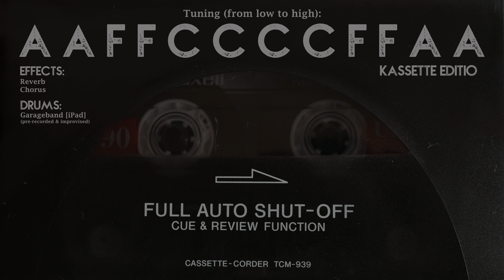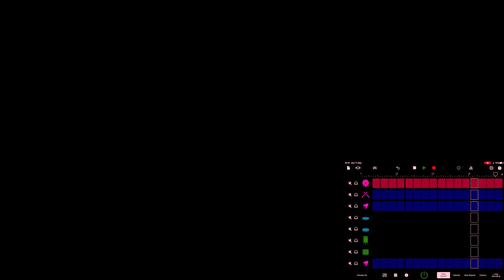Episode 6 [KASSETTE EDITION]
INSTRUMENT: 12-String Kassitar

TUNING: AAFFCCCCFFAA

EFFECTS: Reverb, Chorus

DRUMS: Garageband [iPad] (pre-recorded & improvised)

CAMERAS: Lumix G7, Samsung S9+

BOOK: Shelley (Selected Poetry & Prose)

JERSEY: Germany

The following improvised audio was recorded directly into the SONY Cassette-Corder TCM-939